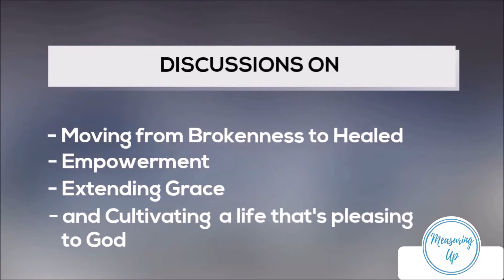Measuring Up with Norma - Guests: Pastor Catherine Stamps & Nancy Beamon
Sisters sharing their testimonies on how they NAVIGATE THROUGH THE MANY SEASONS OF LIFE! This message is sure to bless your heart and encourage your spirit.